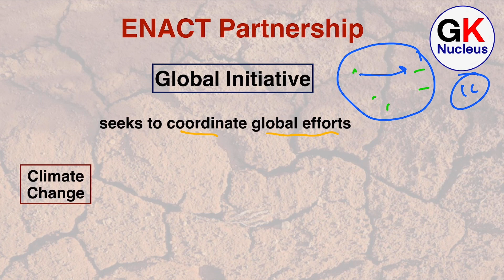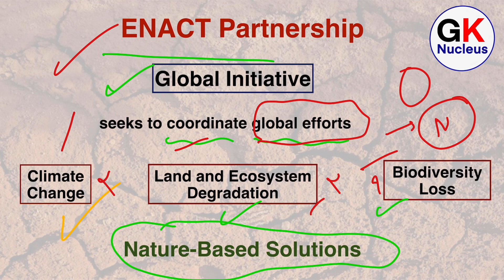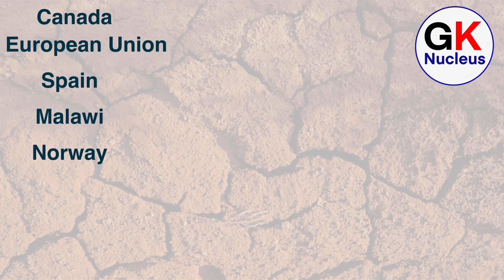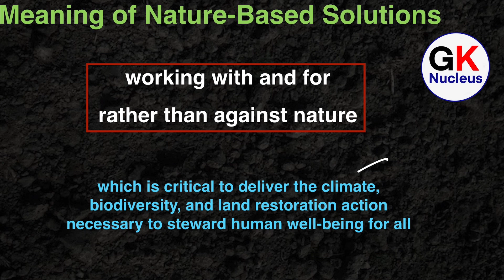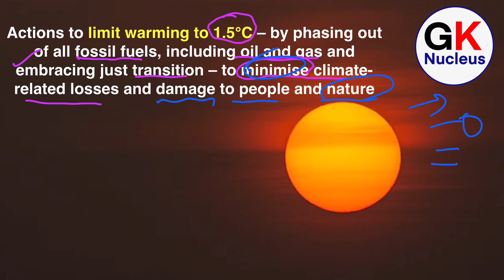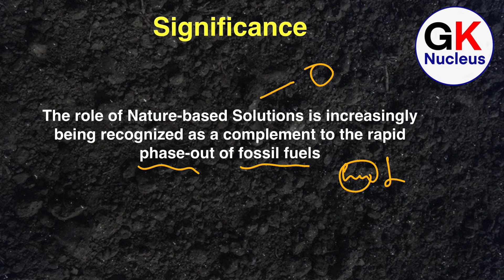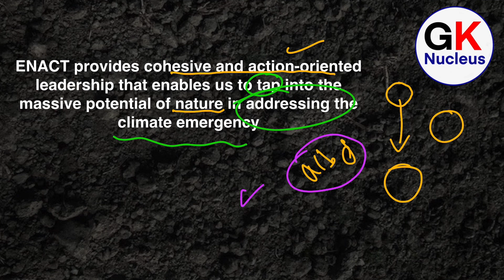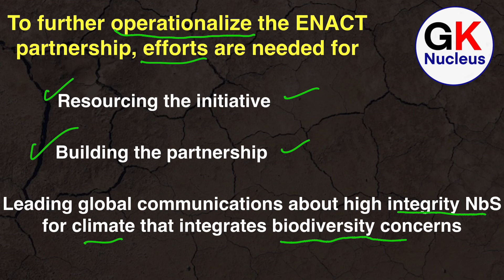What Is ENACT Partnership | To protect Environment through Nature Based Solutions | CurrentAffairs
Hello

In this video, we will talk about ENACT Partnership To Counter Climate Change Through Nature Based Solutions.